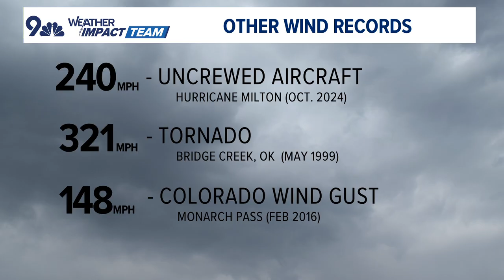Record breaking hurricane wind gust tied to Colorado after NCAR verification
Record breaking wind gust in Hurricane Melissa was measured by a Colorado built sensor and verified by NCAR in Boulder